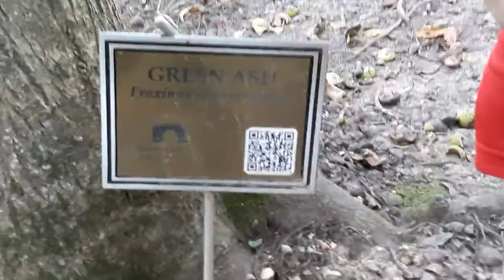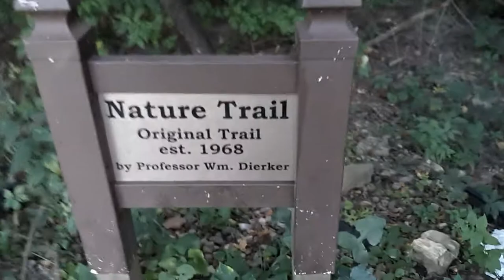4 year old plays Harmonica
walking on a nature trail with the family. my son was playing the harmonica. he loves that thing. we saw a daddy long leg. we also saw acouple cardinals.